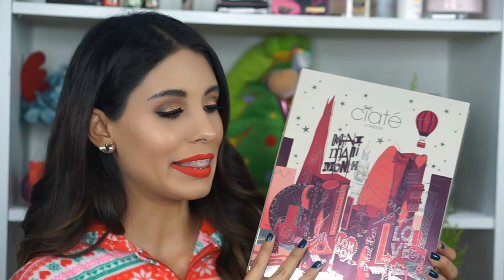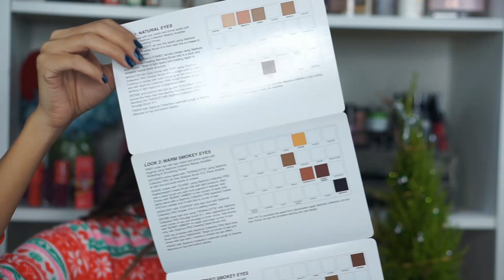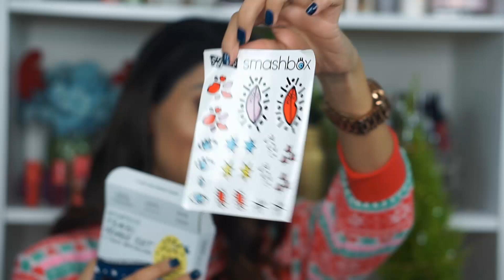Compras en Sephora | Distrito Belleza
♥♥Muchas gracias a todos por su apoyo en TODO!
No olviden ver este video en HD!!

Empezamos los videos de Navidad, nos vemos mañana :)

Primer Smashbox Primer Water
Base Huda Beauty 250
Corrector Naked Skin
Sombras Paleta Yuya
Delineador Yuya
Polvo Lure Set Me Up
Cejas Marc Jacobs Brow wow médium brown
Rubor Tarte paleta Navidad
Iluminador Colourpop líquido Amber
Labial Crofasi Lollipop

Si quieren leer un poquito más de todo lo que mencionamos en este video o ver más reseñas, pueden hacerlo

ESCRÍBENOS

TECH
Nuestros videos los grabamos con Sony a6000.
Con un lente de 50 mm.
Para iluminar utilizamos un aro de luz Diva Ring Light en medio  y dos soft boxes de cada lado.
Editamos nuestros videos con Adobe Premiere.